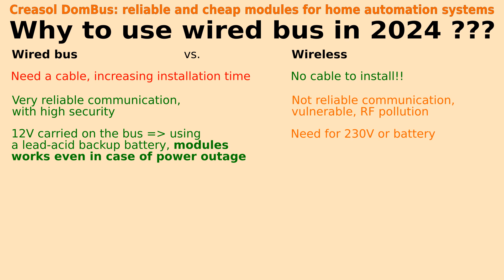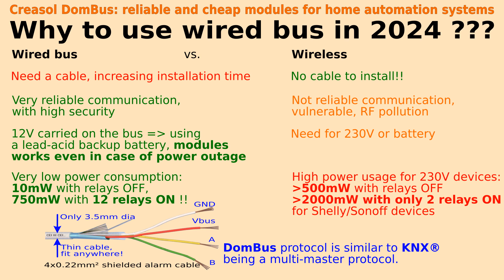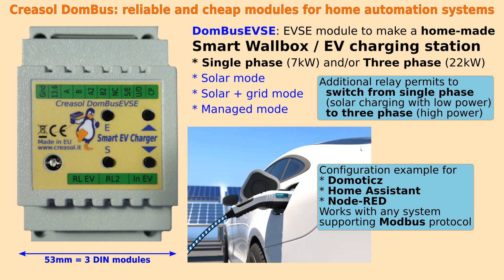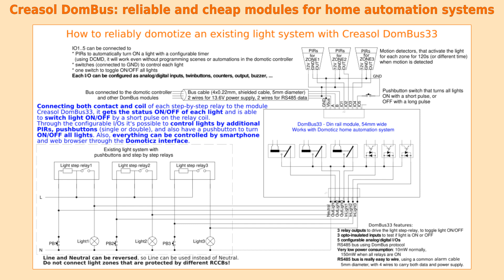Creasol DomBus modules for Domoticz, HomeAssistant, NodeRED, OpenHAB and other Modbus systems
Video showing DomBus modules, made in Italy, that can be used with many home automation systems. Thanks for any Like!